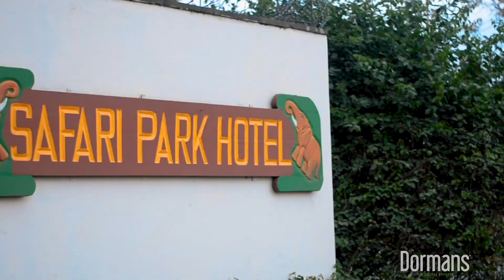The Ultimate African Safari with Safari Park Hotel and Dormans Coffee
Good Things Happen Over Good Coffee.
You can enjoy a Good cup of Dormans Coffee at Safari Park Hotel.
Thank you Safari Park Hotel for Proudly Serving Dormans Coffee. You can always count on our support for all matters coffee.
After all, Good Things Happen Over Good Coffee!